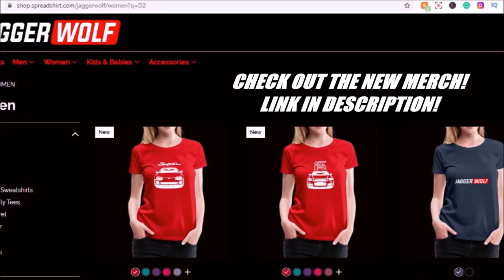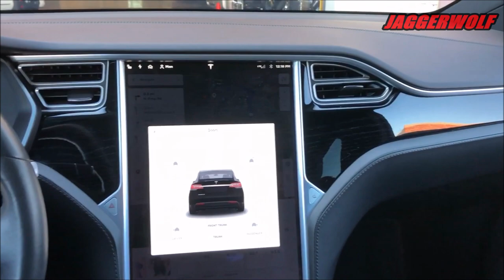5 Reasons to BUY A Tesla Model X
Hello YouTube! My Name is JaggerWolf and Welcome Back to the "5 Reasons Why" Series. Today I share with you 5 Reasons Why You Should Buy a Tesla Model X P100D, P90D and 75D followed up with a Walkaround and In-Depth Review.